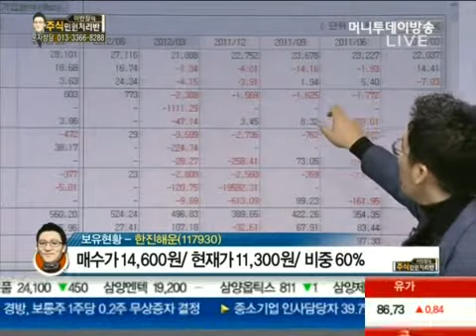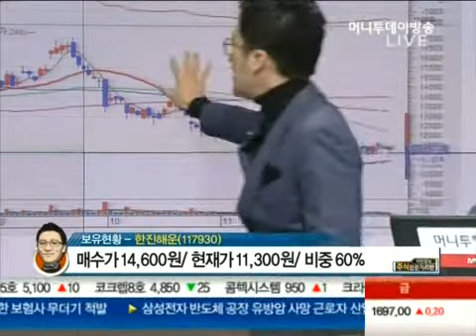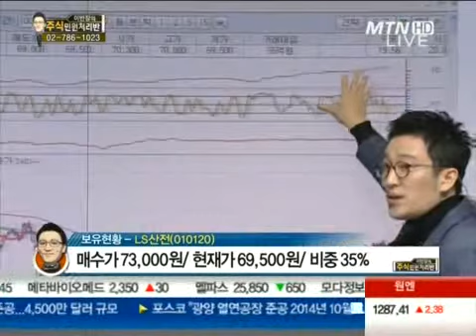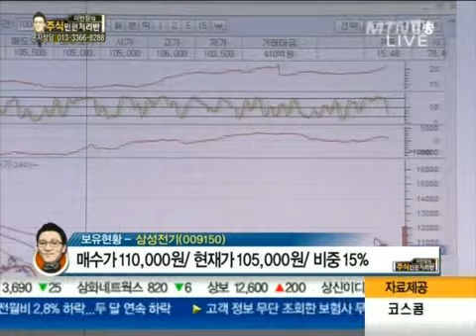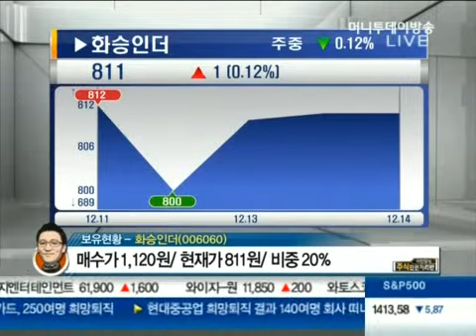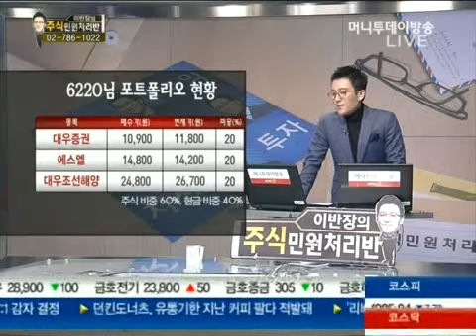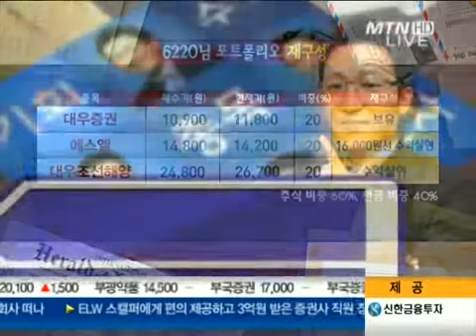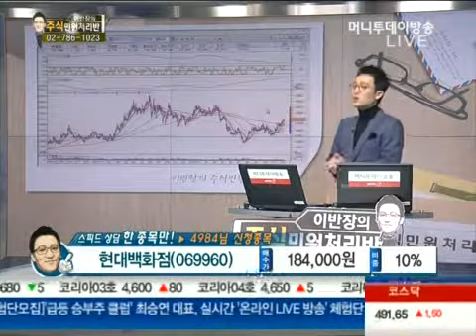12/15 이반장의 주식민원 처리반 1부